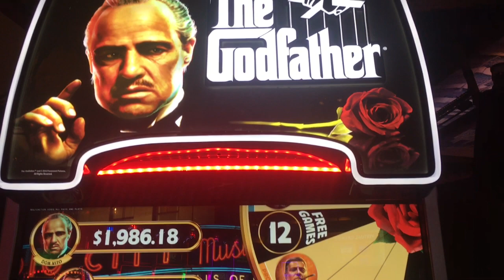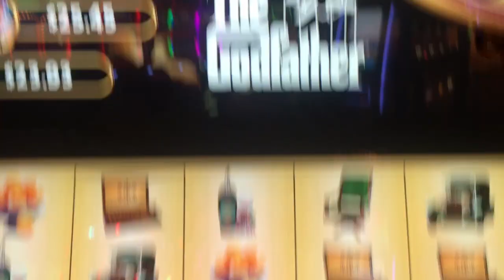OH NO! THE GODFATHER TOOK ME OUT!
I guess don't mess around with The Godfather! Can't win them all!
Good Luck & Have FUN! Please gamble responsibly & set a budget! This Channel is about Having FUN!